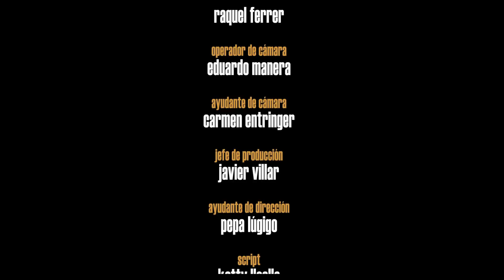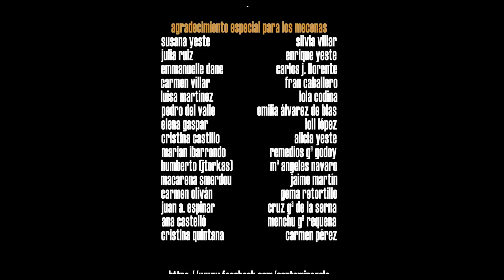Cortometraje "Mi regalo"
Cortometraje "Mi regalo", protagonizado por Alicia Llorente y Jacobo Muñoz. Dirigido por Gabriel Lúgigo